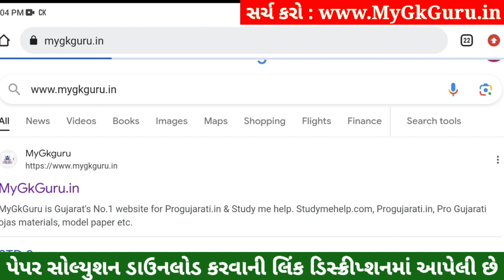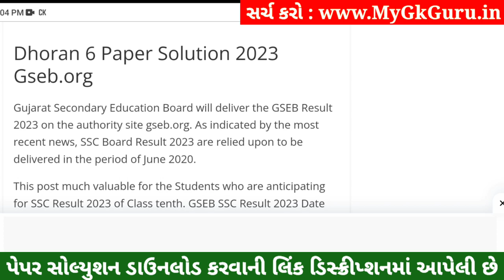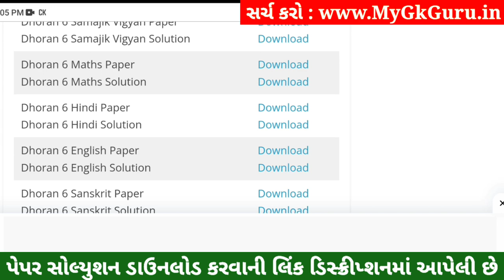💥 Std 6 Hindi Paper Solution 2023 80 Marks, Dhoran 6 Hindi Paper Solution 2023 Std 6 Hindi, October